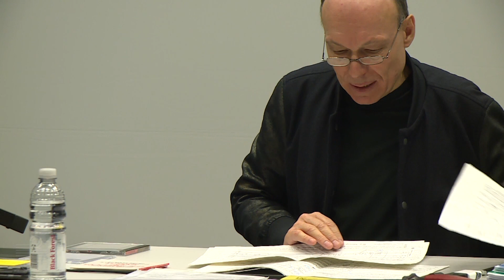Dieter Ammann Meisterkurs (2017) – Teil 4: Developments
Dieter Amman Meisterkurs (2017) – Teil 4: Developments

Dieter Ammann, 1962 geboren, wuchs in einem Elternhaus mit viel Hausmusik auf. Nach der Matura studierte er Schulmusik/Dirigieren in Luzern und absolvierte parallel dazu eine Ausbildung an der Swiss Jazz School Bern. Die 1980er Jahre waren geprägt von europaweiter Konzerttätigkeit und Studioaufnahmen vor allem im Bereich Jazz/improvisierte Musik.

Es folgte ein Studium in Theorie/Komposition an der Musik-Akademie Basel bei Roland Moser und Detlev Müller-Siemens mit Kursen bei Witold Lutoslawski, Wolfgang Rihm, Dieter Schnebel und Niccolo Castiglioni. Im Alter von 30 Jahren erfolgte seine Hinwendung zur Komposition.

Ammann nimmt sich viel Zeit bei der Ausarbeitung seiner Partituren.
Für seine minutiös ausnotierten Kammermusik- und Orchesterwerke erhielt er zahlreiche nationale und internationale Auszeichnungen, darunter den Kompositionspreis der Ernst von Siemens Musikstiftung, den ersten Preis der IBLA-Foundation New York (in honor of L. Berio), den Schweizer Musikpreis oder den AZ-Medienpreis für Kultur. Zusätzlich erfolgten viele Einladungen als Composer-in-Residence, u.a. vom Lucerne Festival.

Mittlerweile gilt Ammann als namhaftester Schweizer Komponist der mittleren Generation und ist ein gefragter Dozent, etwa gemeinsam mit Wolfgang Rihm an der Lucerne Festival Academy. Er leitet eine Kompositionsklasse an der Hochschule Luzern – Musik und doziert an der Hochschule der Künste Bern.